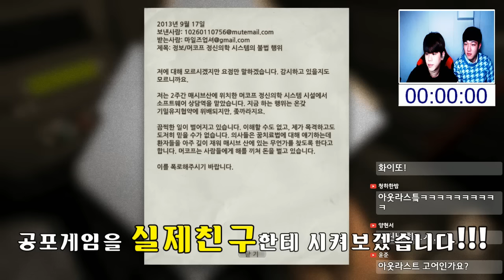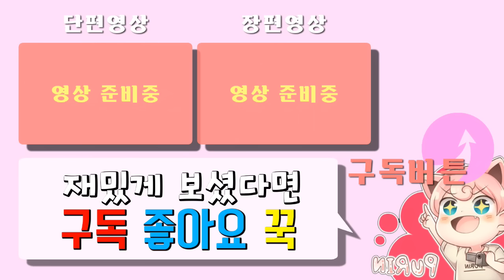실제친구를 공포게임1위 아웃라스트를 시켜보았다 꿀잼 리액션!! [웃음주의]